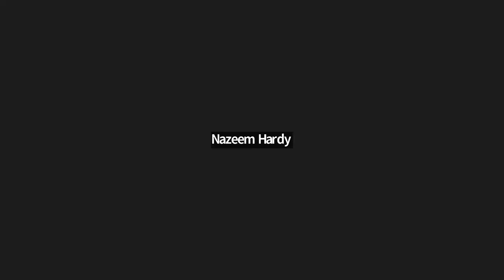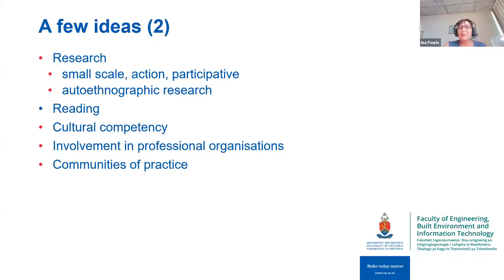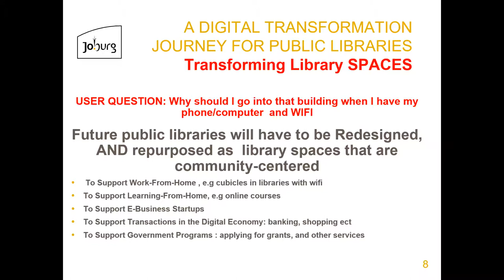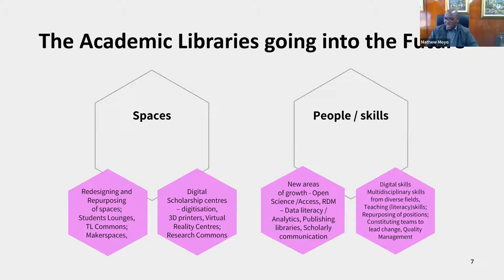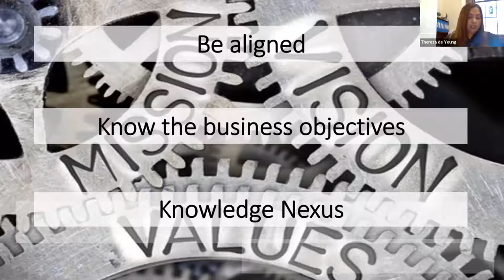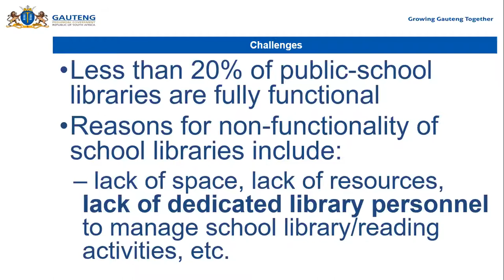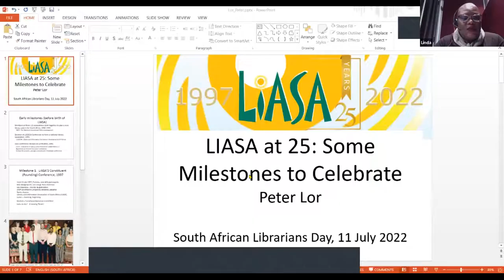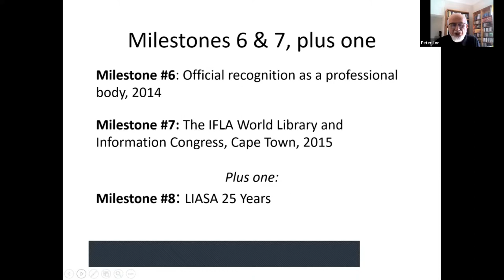South African Librarians' Day 2022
11 July 2022

Programme:
00:00:00 Introduction by the Programme Director, Ms Linda Ntaka
00:02:38 Welcome and message from the President, Mr Nazeem Hardy
00:08:50 The future of librarianship in SA from a L/IS School’s perspective, Prof Ina Fourie
00:27:14 Library Adventure, A poem by Ms Kim Albertyn
00:31:06 The future of librarianship in SA from a Public Library perspective, Ms Nobuntu Mpendulo
00:47:39 The future of librarianship in SA from a Higher Education Library perspective, Dr Mathew Moyo
01:07:28 Re keteka dilaeborari le badiri ba tsona, A poem by Ms Enny Zandile Nyathi
01:10:35 The future of librarianship in SA from a Special Library perspective, Ms Theresa de Young
01:25:44 The future of librarianship in SA from a School Library perspective, Ms Janine le Roux
01:44:39 Message of support, Mr Vusi Ndima, DDG, Department of Sport, Arts and Culture
01:50:32 LIASA and its celebratory milestones, Prof Peter Lor
02:07:07 LIASA: The way forward, Mr Nazeem Hardy
02:16:20 Summarising remarks, Vote of thanks and closing, Mr Charlie Molepo